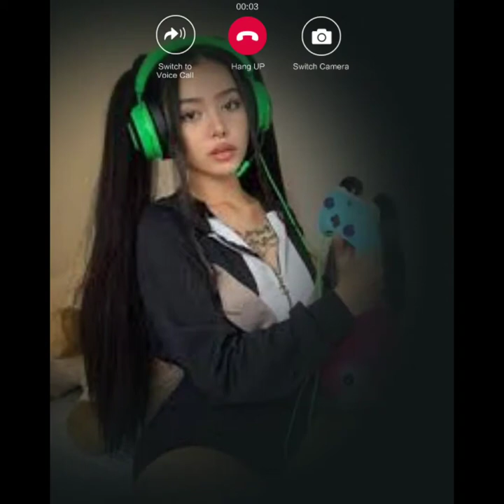Say Meow Meow /ENGLISH VERSION_CELINE ft. CLOUD WANG